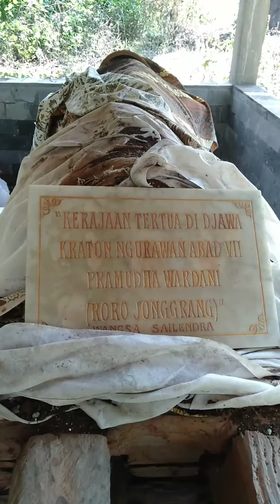Petilasan Roro jonggrang di abad Vll di Kraton Ngurawan Gunungkidul